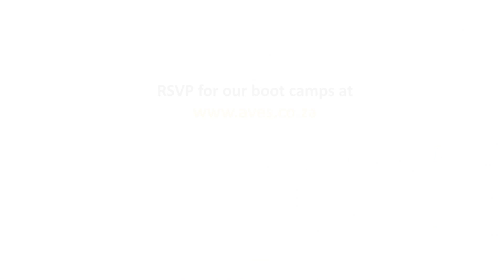Symantec Backup Exec Boot Camp Feedback | Adams and Adams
Symantec Backup Exec Boot Camp Feedback by an Adams&Adams attendee | 23-24 October 2014
"I think the boot camp was just awesome. The optimum deduplication [feature] I think can help us a lot ... [in managing our] sites all over South Africa and moving all the way up into Africa."